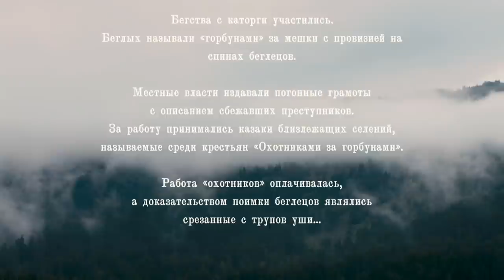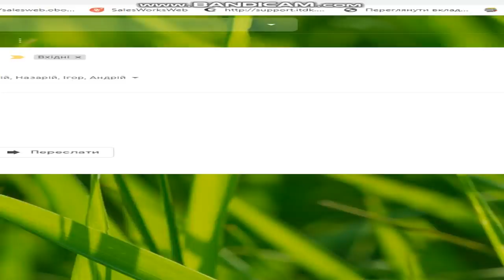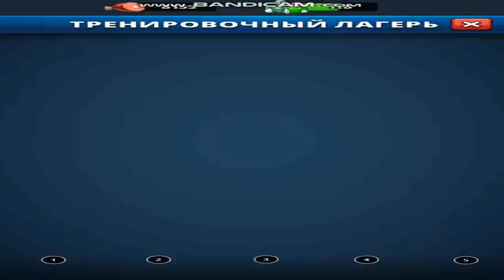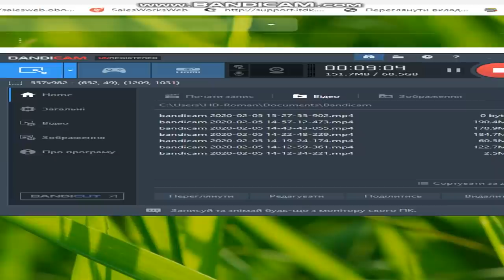ТАЙГА. ПРИКЛЮЧЕНИЯ. 2020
Только вдвоем они смогут спастись и не попасть в руки тех, кто открыл жестокую охоту за ними. Он и Она против охотников за головами. Между ними – тайга. И здесь не существует правил и законов…
Жанр – Приключения, Триллер
Страна – Россия, Казахстан
Режисер – Рустам Мосафир
В ролях – Петр Федоров, Елизавета Боярская, Валерий Гришко, Сергей Цепов, Александр Самойлов